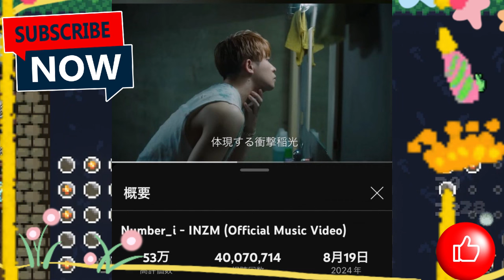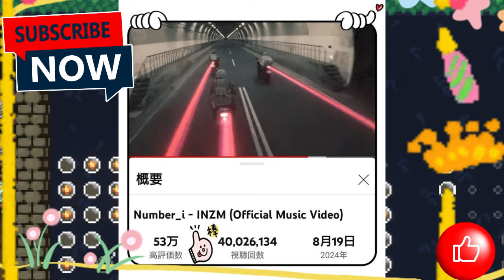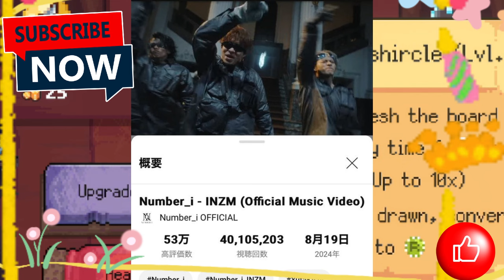【平野紫耀】【祝！4000万回再生突破！】INZMの音楽がここまで愛される理由を徹底解剖！INZM 4000万再生達成記念！メンバーからのメッセージ＆未公開映像公開！